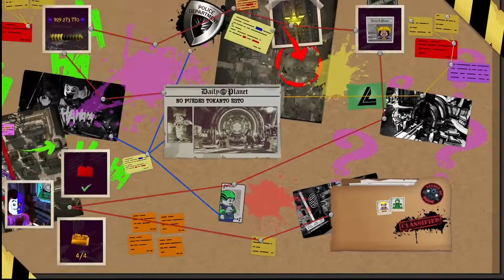LEGO DC Súper Villanos | Coleccionables | No puedes tokanto esto 100%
0:00 – Inicio
1:21 – Mini kits 1 de 5
1:49 – Ficha de Personaje: Encantadora
2:14 – Grafiti/Selfie
2:37 – Mini kits 2 de 5
3:05 – Mini kits 3 de 5
3:17 – Mini kits 4 de 5
3:35 – Ladrillo Rojo: Multiplicador x10
4:03 – Mini kits 5 de 5
4:39 – Resolviendo el nivel